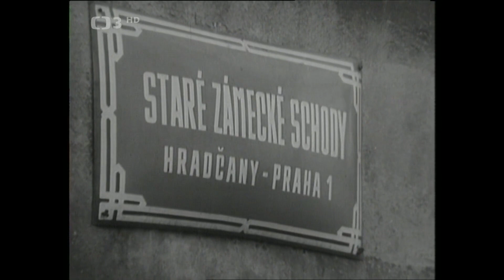Černobílé Písničky (1984) HD